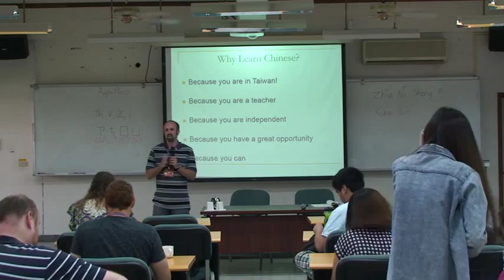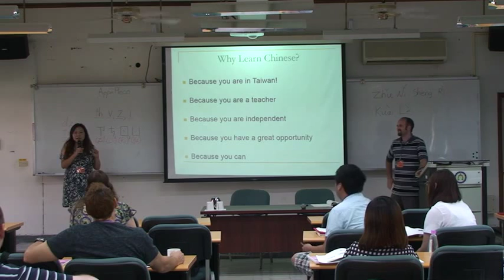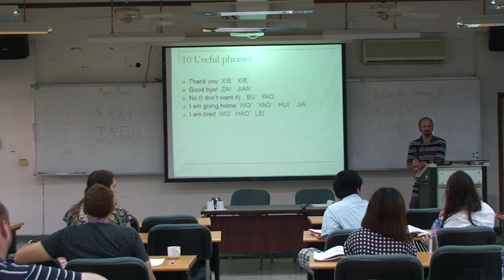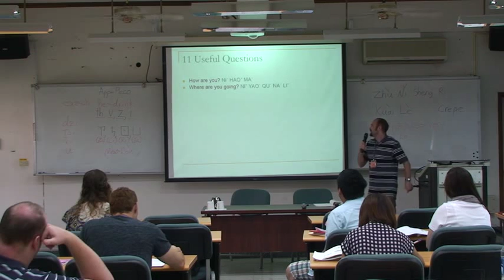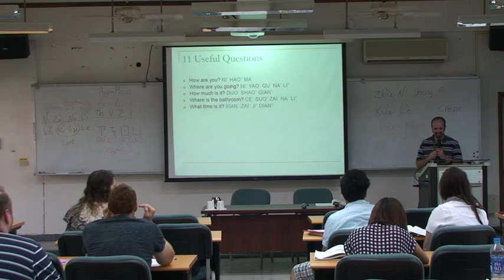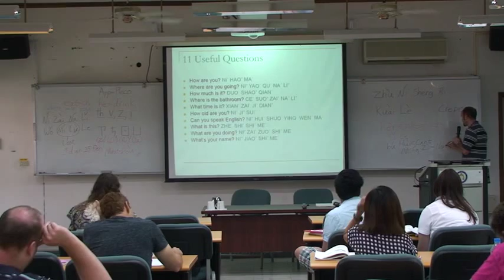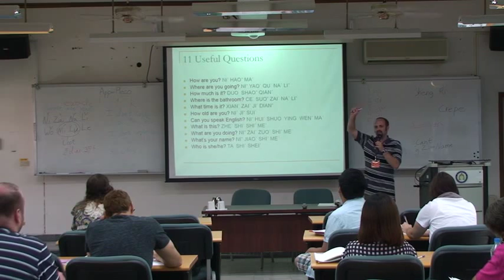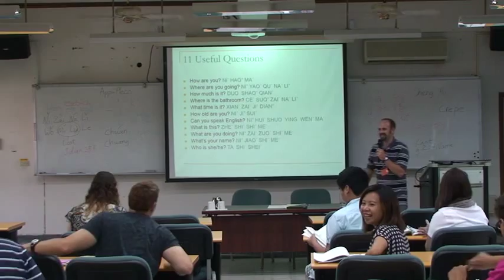Andrew Stewart - Survival Chinese (3)